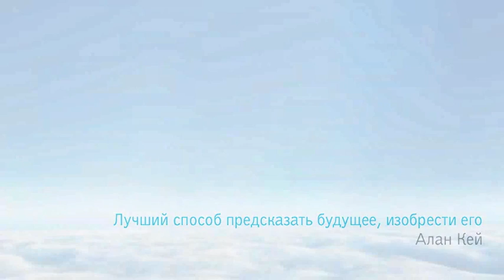Frigate Ecojet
Frigate Ecojet program

The main mission of the Frigate Ecojet program is the development of a new wide-body medium haul civil aircraft using a brand new integral aerodynamic and design configuration in accordance with the requirements made for the next generation aircraft.

The primary goal of Frigate Ecojet program is the development of a competitive range of new wide-body medium haul aircraft «Frigate Ecojet» based on a fundamentally new, innovative aerodynamic and structural design, which will be operational by 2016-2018. The new aircrafts' integrated efficiency is 15-20% higher compared to the existing 2010 version of the aircraft.

Frigate Ecojet is the niche product in the contemporary passenger air transportation market. The product is focused on the 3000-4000km range segment of air transportation. The operation of wide-body aircraft is viewed as effective in this range. At the moment, more than 56% of flights on average with a range of less than 3000km are operated by wide-body long haul aircraft. In some regions of the world this share is much higher.